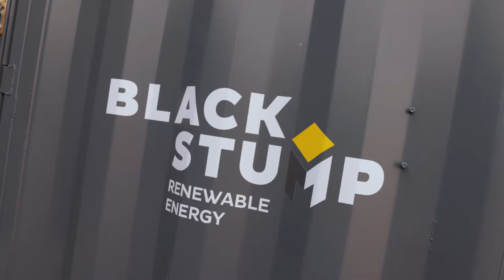Black Stump: 2021 Winner – Clean, affordable and secure energy (3 mins)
Black Stump Technologies is the Community Champion award winner in the Premier's Sustainability Awards 2021 – Clean, affordable and secure energy category.